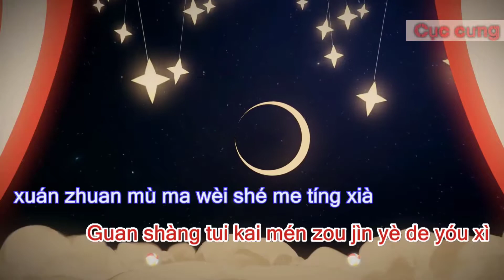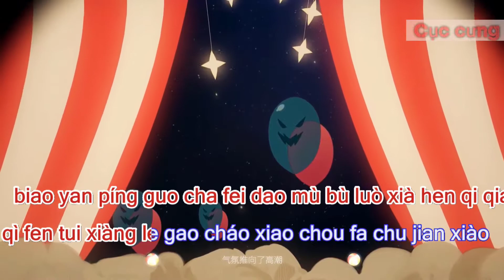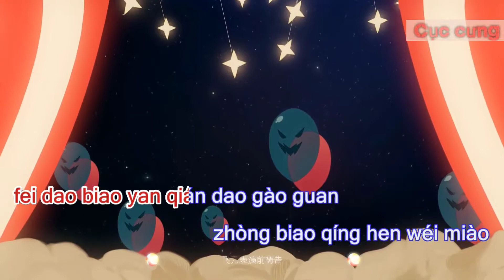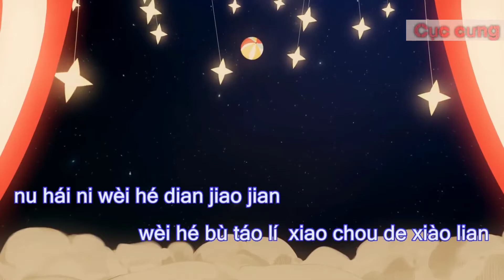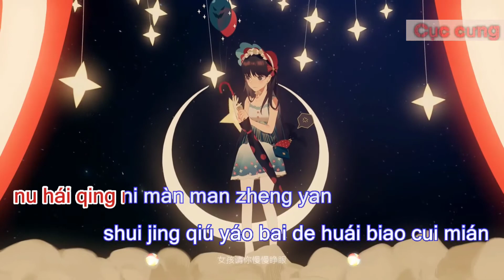[KARAOKE] Cô Bé, Sao Em Lại Nhón Chân - Song Sênh | 女孩你為何踮腳尖 - 雙笙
Bài hát: Cô bé sao em lại nhón chân (女孩你為何踮腳尖) – Pinjin karaoke
Trình bày: Song Sênh (雙笙)
Lyrics:
Mùsè wēi qǐ tīng yī shēng tànxí
nǚhái de tónghuà shū bèi chóngxīn hé qǐ
chuāngwài de huádēng chèn yīsī yōujìng
guānshàng tuī kāimén zǒu jìn yè de yóuxì

xuánzhuǎn mùmǎ wèishéme tíng xià
yīgèrén de qiāoqiāobǎn wúlì zhēngzhá
kāiyǎn qián de shíjiān dīdā dīdā
yānhuā huídá mǎxì tuán kāichǎngle

lā lā la lā lā la hóuzi shēn xià qízhe mǎ
lā lā la lā lā la wěibā bèi rónghuà
biǎoyǎn píngguǒ chā fēi dāo mùbù luòxià hěn qīqiāo
qìfēn tuī xiàngle gāocháo xiǎochǒu fāchū jiān xiào

nǚhái nǐ wèihé diǎn jiǎojiān
shìfǒu xiǎng kàn dào xiǎochǒu de xiàoliǎn
mǎxì tuán shìjiè hěn shàn biàn
miànjù hòu biǎoqíng nǐ kàn bùjiàn
nǚhái nǐ wèihé zhēng dà yǎn
kàn dào de xūwèi shízài tài míngxiǎn
tāmen jù nǐ yǒu hěnduō nián
hé nǐ bùtóng tāmen méiyǒu míngtiān
mùsè zhòng lín yòu yīlún yuè míng
nǚhái de tónghuà shū bèi zuóyè fēngyìn
chuāngwài de huádēng yìn yī duǒ bèiyǐng
tuī kāiguān shàngmén biànchéng yè de jīnglíng
xuánzhuǎn mùmǎ néng bùnéng tíng xià
mígōng nèi yǒu hǎoduō rén wúshēng xuānhuá
lā lā la lā lā la hóuzi tóushàng dǐng nánguā
lā lā la lā lā la túrán kāile huā
fēi dāo biǎoyǎn qián dǎogào guānzhòng biǎoqíng hěn wéimiào
Nǚhái nǐ bùyòng diǎn jiǎojiān
sān yīngcùn wài shì xiǎochǒu de xiàoliǎn
huájī de dòngzuò zài yībiàn

nǚhái nǐ bùyòng bì shàng yǎn
shuǐjīng qiú yáobǎi de huáibiǎo cuīmián
huìsè miànjù yǎngài róngyán
lái ba ràng wǒmen kuánghuān dào míngtiān
Nǚhái nǐ wèihé diǎn jiǎojiān wèihé bù táolí xiǎochǒu de xiàoliǎnXuānnào què wēnnuǎn zhèlǐ hǎoguò bīngliáng de shìjiè
Nǚhái nǐ mèngzhōng tónghuà lǐmiàn wēnróu rú chūntiānXǐng bù lái de mèng zài wēnnuǎn yě bùkě xìn ràng tā chénshuì zài huíyì
nǚhái qǐng nǐ diǎn qǐ jiǎojiān
hú bù wǔ de jiézòu qǐdiǎn zhōngdiǎn
cuòguò de yǎnchū zài yībiàn
nǚhái qǐng nǐ màn man zhēng yǎn
lái ba ràng wǒmen kuánghuān zài zhè huá nián

Chúc các bạn có những giây phút thư giãn thật thoải mái!